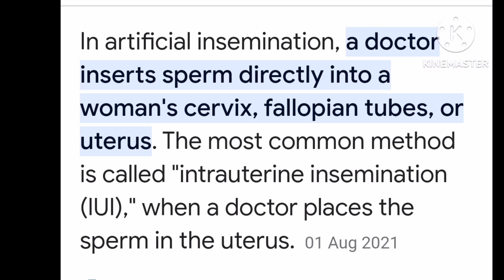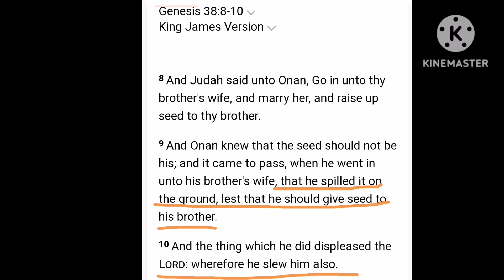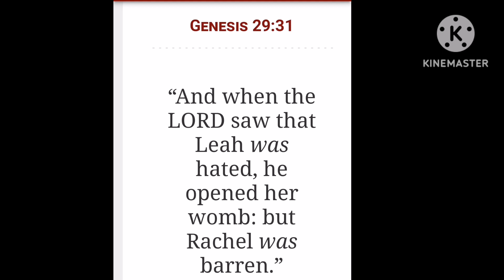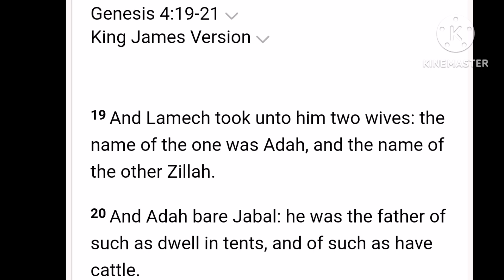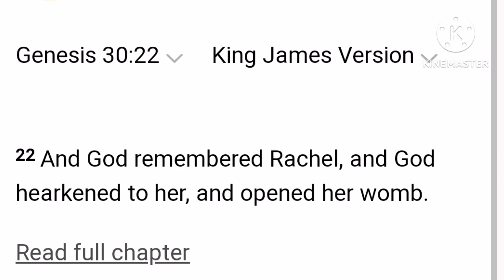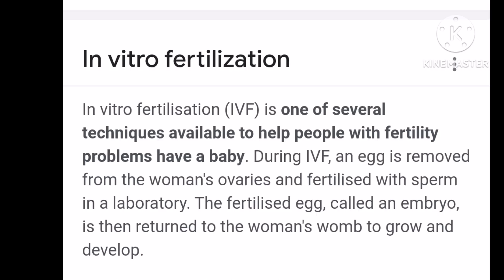GOD IS AGAINST IVF(IN VITRO FERTILIZATION) AND ARTIFICIAL INSERMINATION!